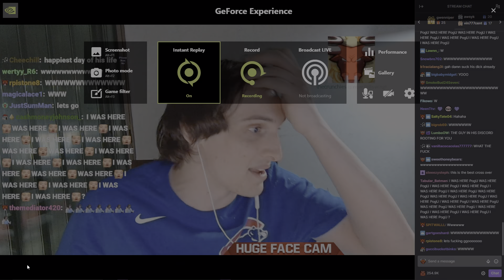Ac7ionMan Plays Fortnite With xQc!